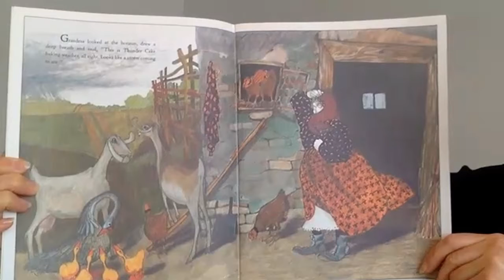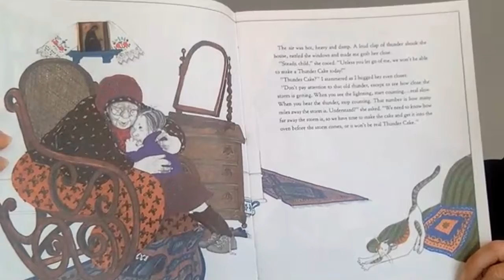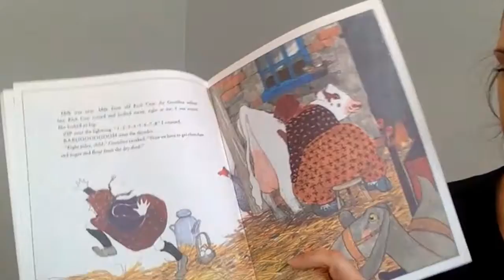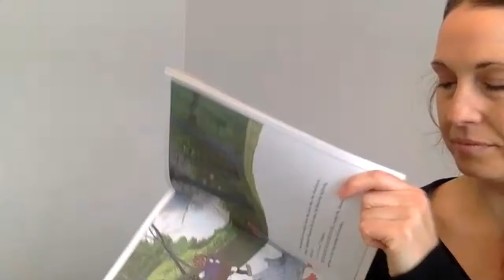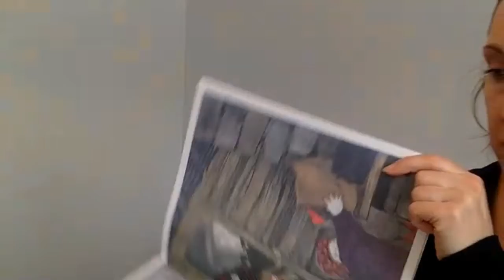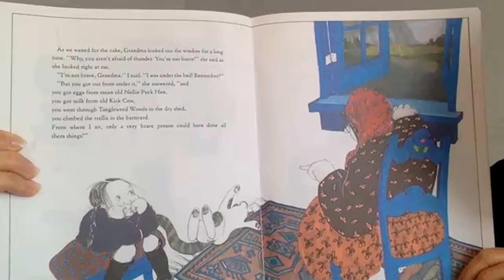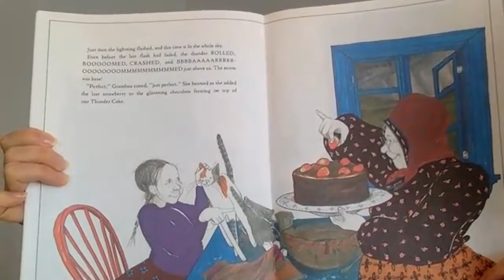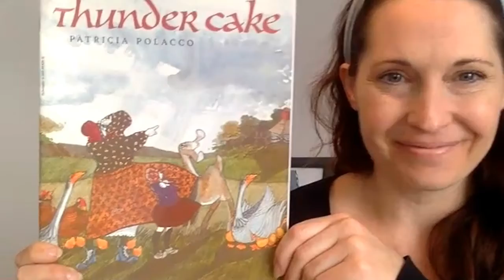Thunder Cake by Patricia Polacco